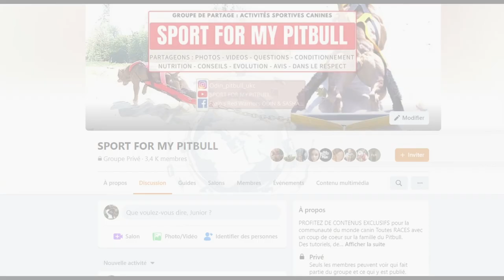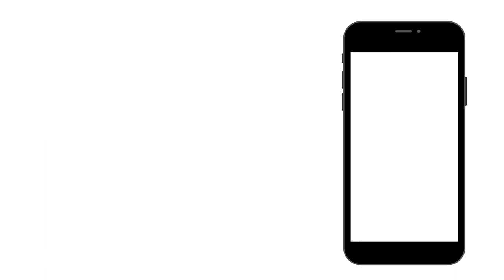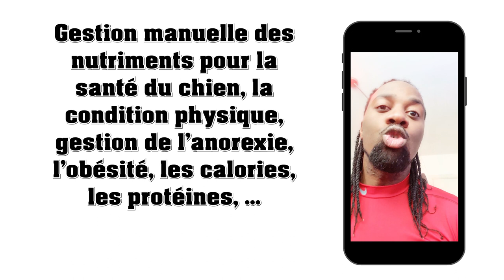Dogs of the week : Muscler son chien avec des croquettes, Est-ce Possible ?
Vous saurez si il est possible de muscler son chien en le nourrissant aux croquettes, la réponse est dans cette vidéo.

🎁✨Votre matériel pour votre chien (SPring POle, Harnais de Traction...)

lien tipeee et/ou Paypal pour m'aider financièrement dans mon travail avec ce que vous voulez :